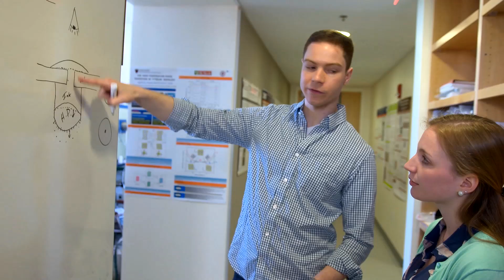SciTrends - Robotics Education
SciTrends follows high school student participating in a Vex Robotics Competition to show how getting involved in robotics has helped them chose a career path in STEM.